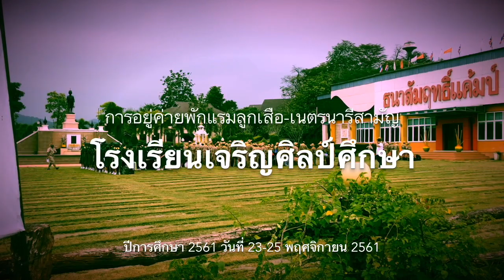ค่ายธนาสัมฤทธิ์ โรงเรียนเจริญศิลป์ ปีการศึกษา ๒๕๖๑